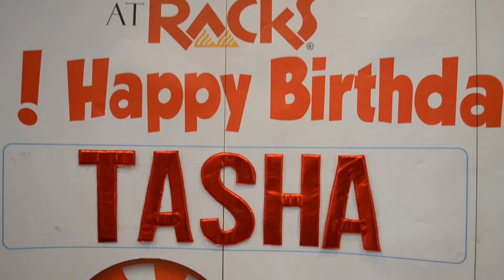Tasha's 1st Birthday | Highlights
Tasha's 1st Birthday @ RACKs Aseana